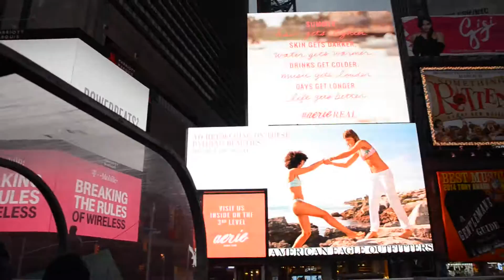NY avec P&M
Chanson:
Stitch Me Up - Julian Perreta
Je n'ai aucun droit d'auteur sur la chanson.
Mes vidéos sont mis en ligne pour le simple plaisir de pouvoir montrer mon travail.